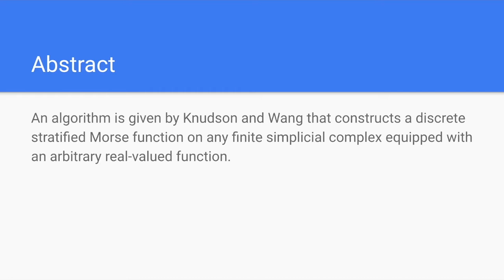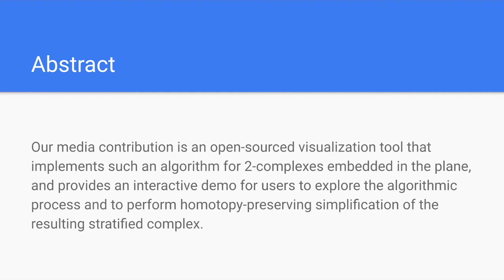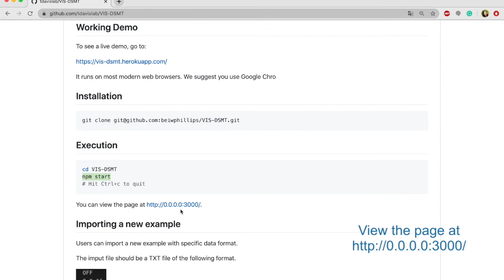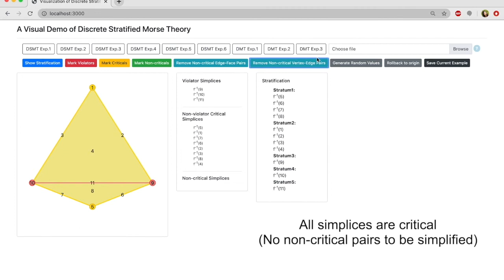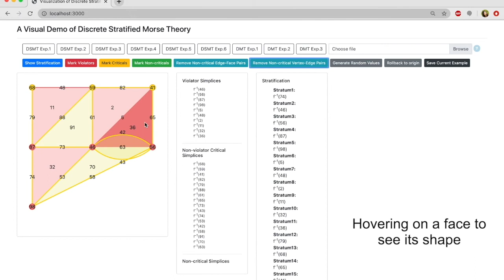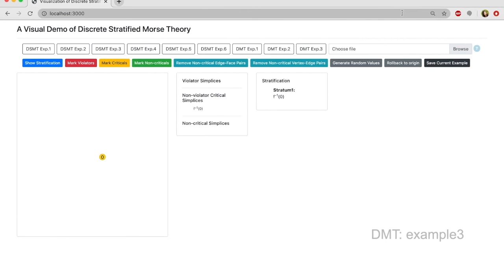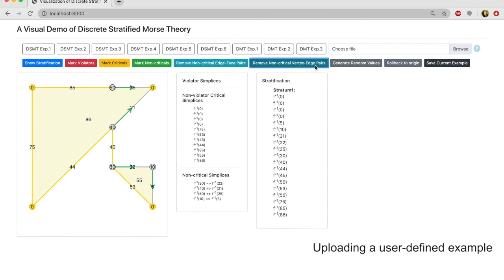DSMT video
This is a video to demonstrate the work of "Visual Demo of Discrete Stratified Morse Theory".